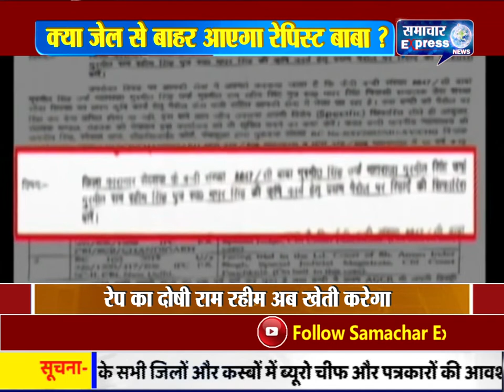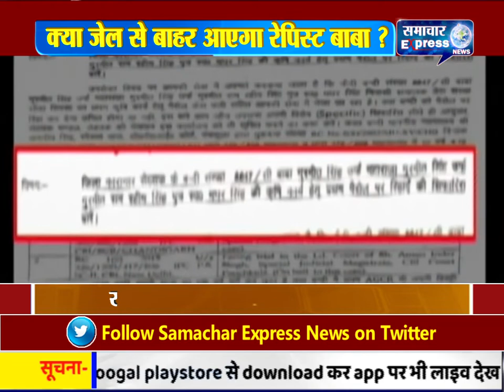जेल से बाहर आएगा रेपिस्ट बाबा राम रहीम करेगा खेती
Ram Rahim | Sunaria jail | Haryana Jail Minister | Krishan Lal Panwar